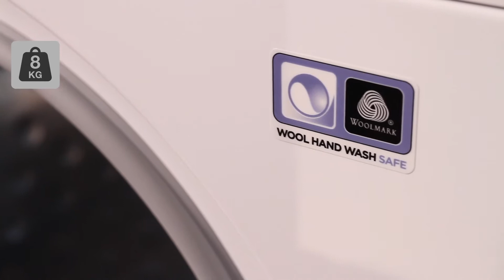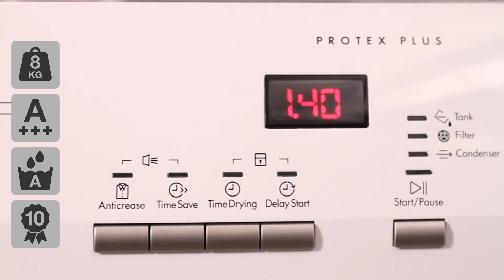AEG T67680IH3 Tørretumbler